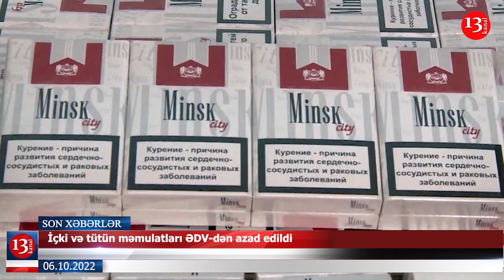Əliyev, Ərdoğan və Paşinyanın tarixi görüşü; Ermənilər sentyabrda 6 hərbçimizi işgəncə ilə öldürüb